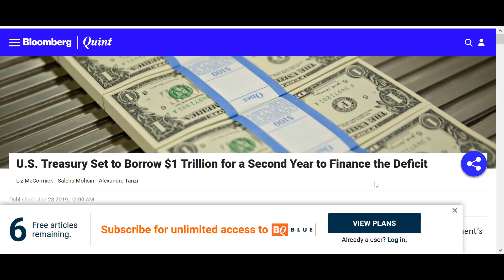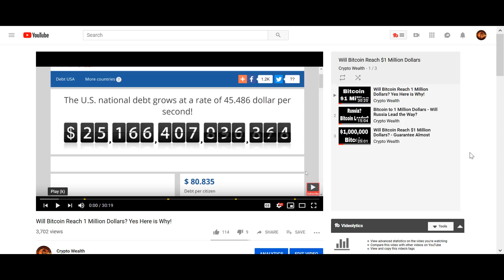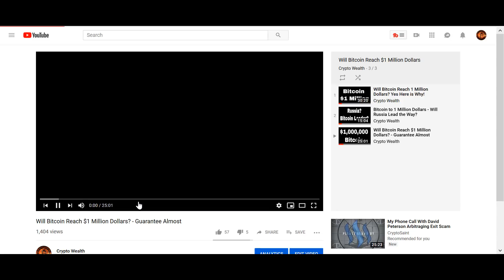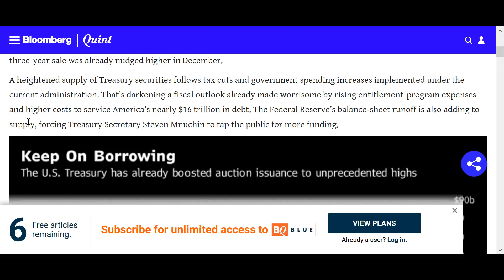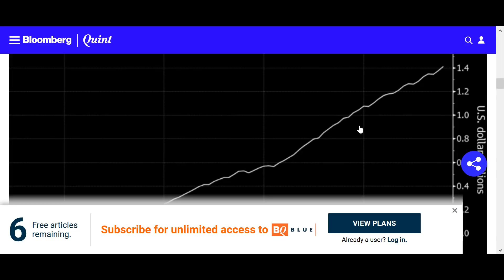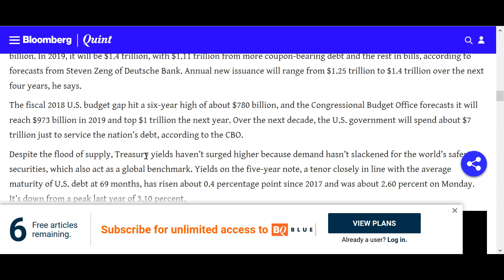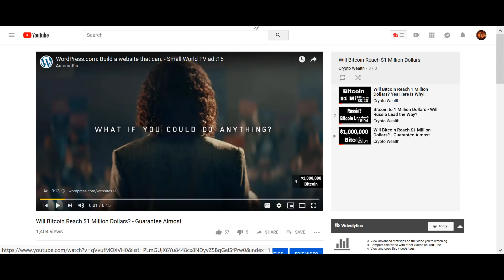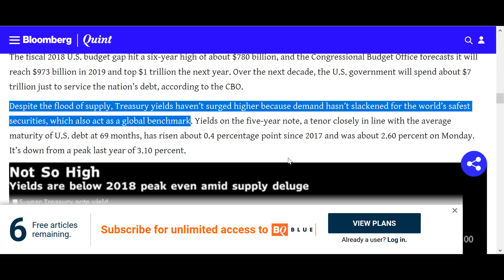Will Bitcoin Reach $1 Million Dollars? Mainstream News Supports Bitcoin Fundamentals!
Will Bitcoin Reach $1 Million Dollars? Mainstream News Supports Bitcoin Fundamentals! When asking if Bitcoin will reach $1 Million Dollars? Most people don't understand the Bitcoin Million Dollar fundamentals.